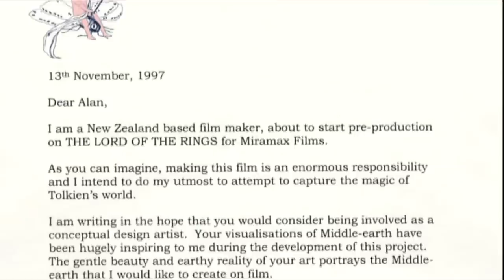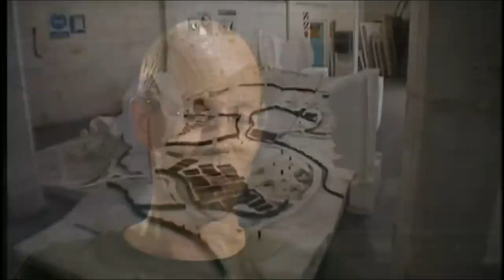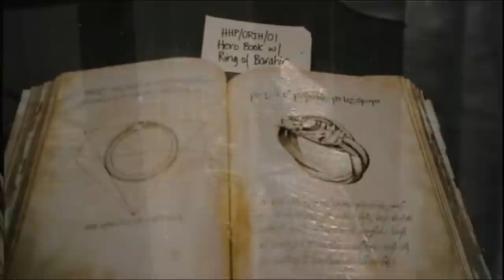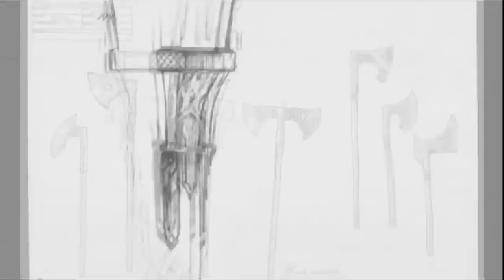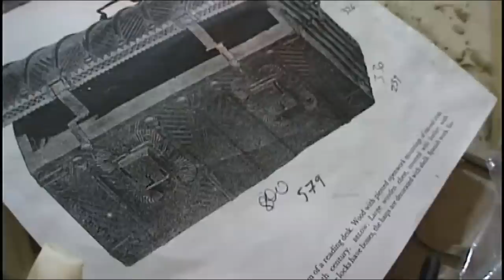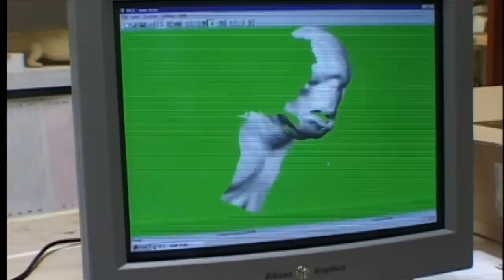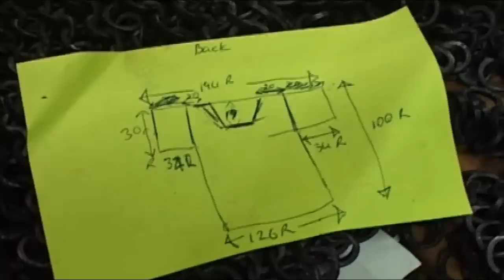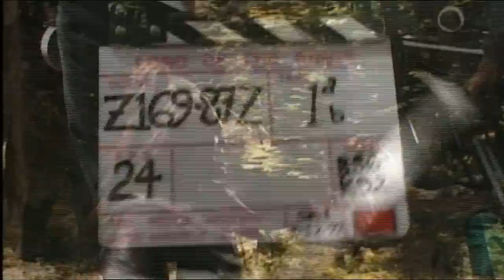Lord of the Rings Fellowship of the Ring Extras (Part 2)